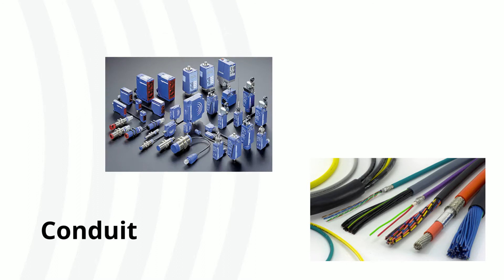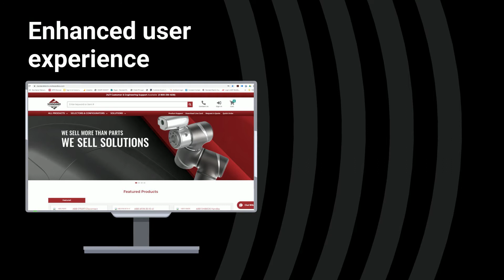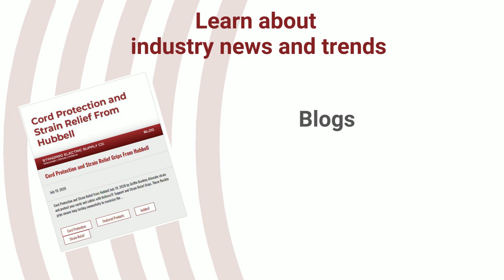NewWebsite2020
Standard Electric Supply Co. is a full line electrical distributor, emphasizing industrial automation and control products with a focus on the OEM and MRO marketplace. Established in 1919, we are a fourth generation, family-owned company committed to supplying our customers with the very best products and solutions. Our primary focus is to understand your changing needs and effectively exceed your expectations. After more than 100 years in business, we know what it takes to make a partnership succeed.